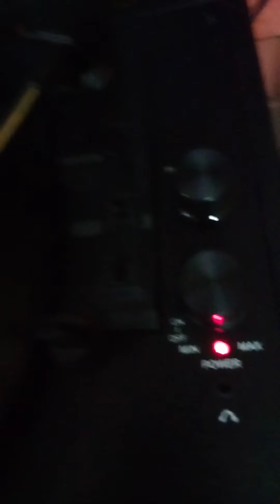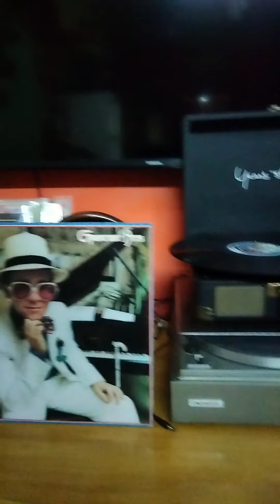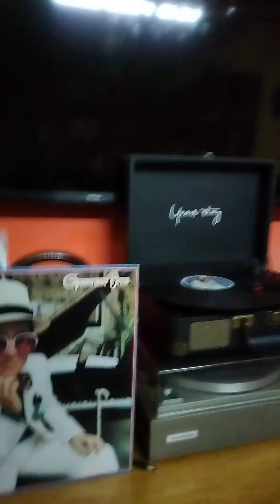Dont let the sun goes down on me - Elton John Lp version.